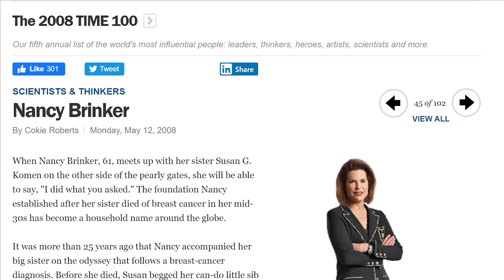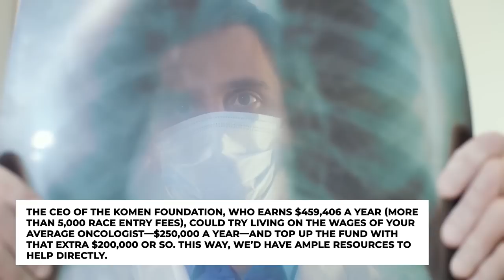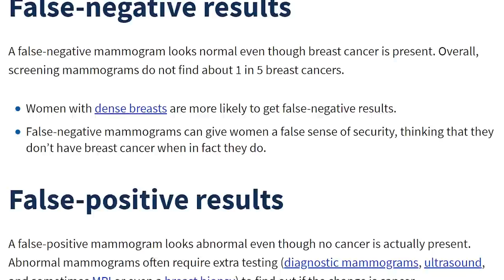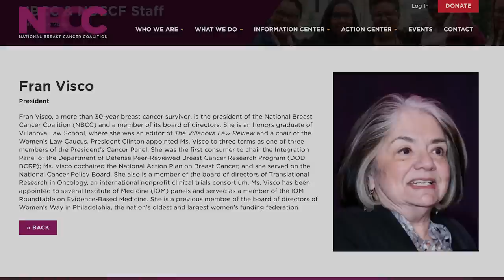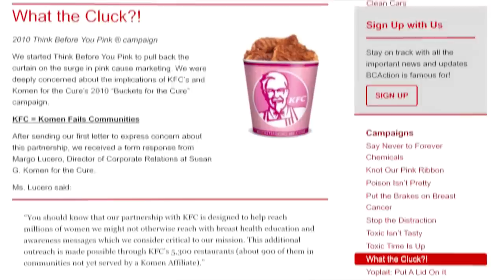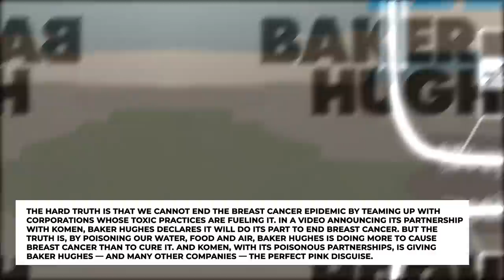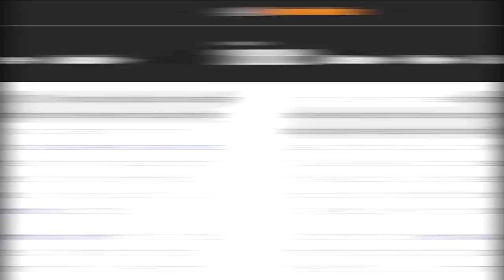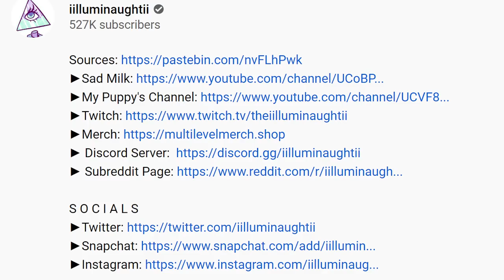Susan G. Komen: Race For the Cash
Writers/Researchers/Helpers:
Ali Zagame